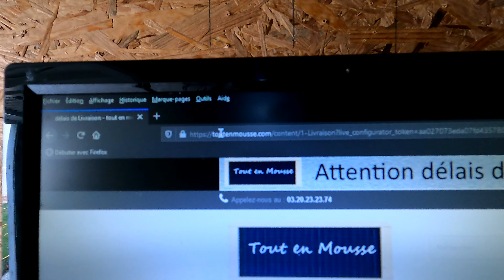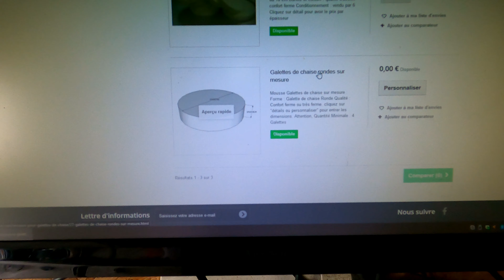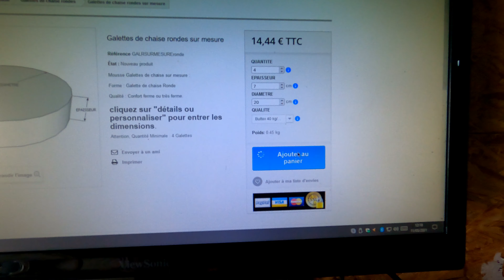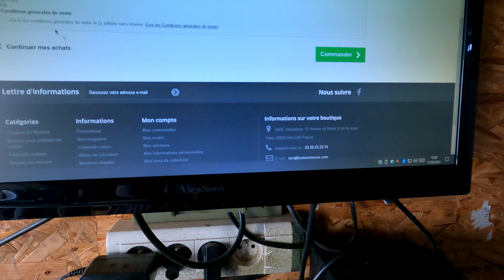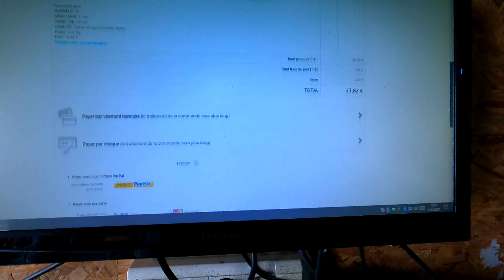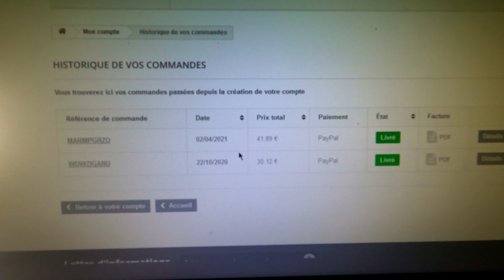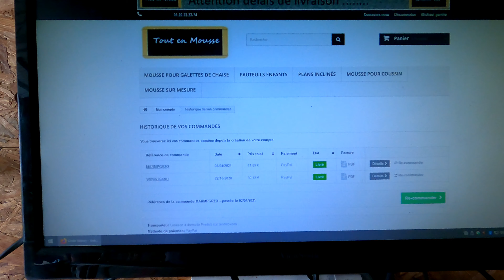Miko RC 08 vous aide : mousse de roue x-maxx que faut il commander